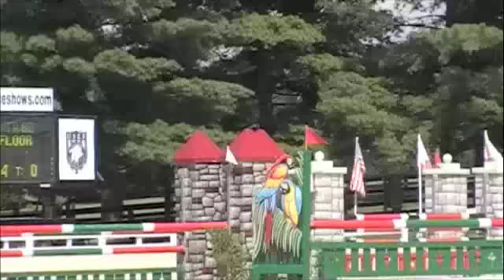Smiley- Pony Jumper FOR SALE/LEASE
pf3